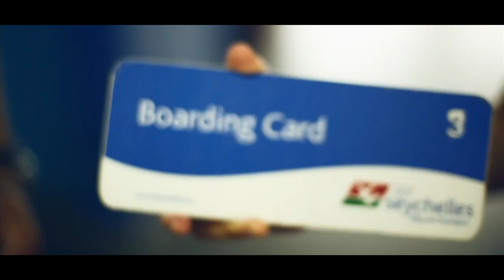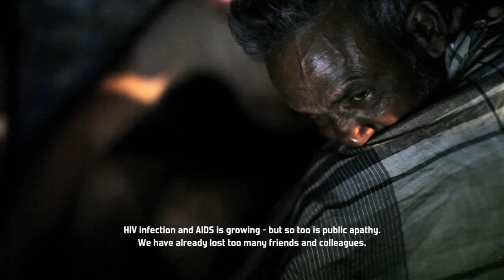★ Luscious Melodies 15 ★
Feel free to join Luscious Melodies community!

★ [ AUDIO CREDITS ] ★

00:00 Ralphie B - Demons Are Forever (Original Mix)
[A State Of Trance (Armada)]

02:52 Sebastian Brandt - Mana (Original Mix)

04:16 Andrew Rayel - Coriolis (Original Mix)

05:49 Nuera feat. Szen - Stuck (Original Mix)
[Black Hole Recordings]

07:00 Giuseppe Ottaviani & Betsie Larkin - Toys (Club Mix)
[VANDIT]

08:27 Mossy - Lets Try Again (Original Mix)
[Piecemaker Digital]

09:54 Rory Gallagher & Mike Lane - Oasis (Solid Stone Remix)
[Alter Ego Records]

11:08 Tommy Baynen - Dishplayer (Original Mix)
[Digital Society Recordings]

12:36 A.M.R feat. Claire Willis - Summer (Pierre In The Air Remix)
[Alter Ego Progressive]

13:49 Mossy - Come With Me (Original Mix)
[Napith Music]

15:16 Barcelona - Please Don't Go (Greg Cooke Remix)
[FREE TRACK]

★ [ VIDEO CREDITS ] ★

★ [ IMPORTANT NOTE ] ★

This video is solely for the promotional purposes not commercial. If you do not wish your work to be exposed, send me a private message and I will remove it immediately.